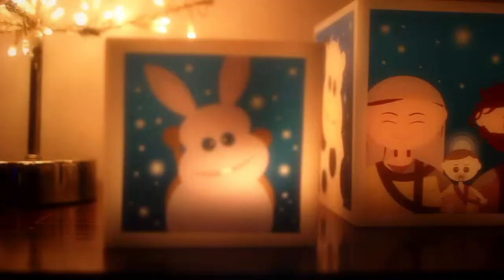Candle In - Natal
Cliente: Candle In
Local: Porto

Produção: Ponto Mov
Imagem: Ricardo Augusto
Edição: Pedro Gomes